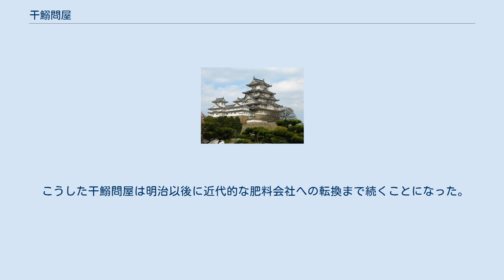干鰯問屋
干鰯問屋（ほしかどいや）とは、江戸時代に干鰯などの魚肥を扱った問屋のこと。
 魚肥の使用開始は戦国時代と推定されているが、近世に入り木綿・菜種の栽培に適して即効性の高い干鰯などが急速に普及した。
 上方においては、紀伊国を生産の拠点として兵庫や堺に魚肥市場が早くから成立していたものの、本格的なものは寛永元年（1624年）に大坂永代浜に干鰯揚場を創設して以後、問屋が増加して承応2年（1653年）に戎講と呼ばれる団体を形成した。
 江戸においては、上方方面から房総半島に移住した漁民によって干鰯が作られて江戸に搬入された。
 明和年間に書かれたとされる『関東鰯網来由記』という本には寛永13年（1637年）に銚子から江戸に向けて初めて干鰯が搬出されたと記されている。
これについては裏付けは乏しいものの、当時の関東における干鰯の普及の状況についての史料などからして、これ以前に遡る可能性は低いと言われている。
 とはいえ、当初の関東における干鰯取引の中心は主産地であった上総・安房に近く、上方にも船便が通じた浦賀であった。
寛永19年（1643年）浦賀の干鰯問屋が江戸幕府の公認を受けている。
 元禄8年（1695年）に深川に初めて揚場が設けられて以後、享保年間には深川界隈に4ヶ所の揚場を設置するに至った。
江戸は浦賀に対抗して新興生産地であった上総北部から下総にかけての九十九里浜沿岸の網元やこれに付随する網付商人と結びついて、元文4年（1739年）に幕府より株仲間としての公認を受けた。
 江戸の干鰯問屋の発展は目覚しく、特に宝暦年間の鰯の異常不漁に由来する不況下を乗り切って、没落の危機を迎えた生産地や他都市の問屋を横目に目覚しい発展を遂げた。
生産地間の争いにおける上総・安房の没落によって浦賀を圧倒し、続いて仲間同士の内紛と需要の余りの高まりによる西国における干鰯流通網が崩壊したことによって中継地点の地位を失った大坂をも圧倒して日本全国に市場を広げた。
 更に当初は生産者である網元に従属を余儀なくされていた生産地との関係も豊富な資金力による中小生産者の前貸金・仕込金を通じた支配により、逆に房総や紀伊の網元・網付商人達を圧迫して問屋制支配を確立した。
やがて三陸地方や蝦夷地の生産地をも掌握して、「松前物」と呼ばれるニシン原料の魚肥の販売にも力を注ぎ、幕末には干鰯以上のシェアを占めるようになった。
 これに対して生産地の網元や在地商人、他都市の問屋、領主権力なども天保の改革による株仲間廃止などを利用して江戸の干鰯問屋を攻撃して巻き返しを図っている。
 こうした干鰯問屋は明治以後に近代的な肥料会社への転換まで続くことになった。